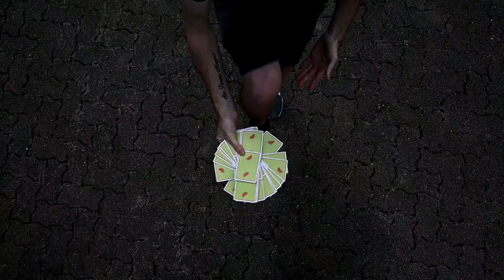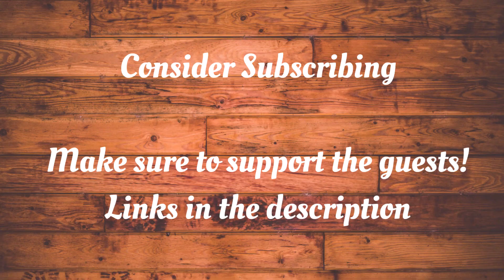Syb Faes | Cardistry Short Films | E27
Learn Sybs Moves